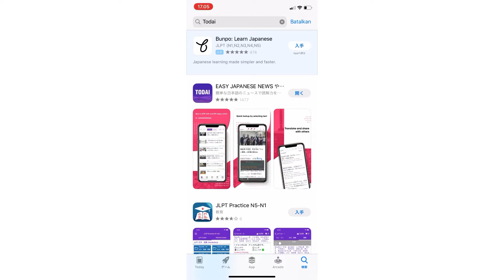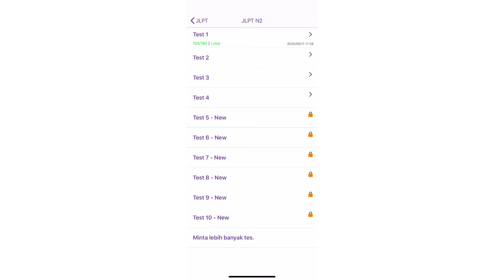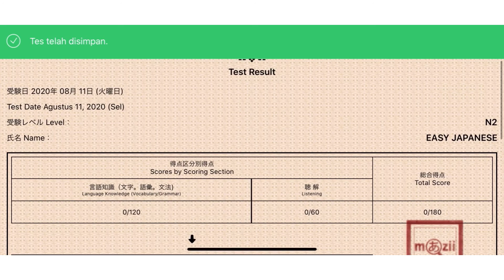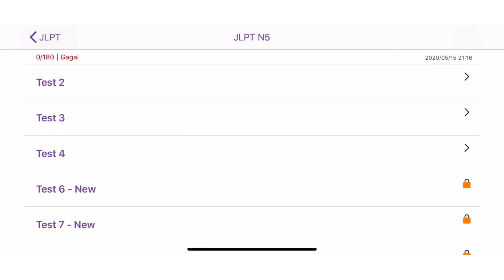BELAJAR DAN UJIAN JLPT ONLINE LEWAT APLIKASI|DIJAMIN LULUS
Belajar jlpt tanpa modal buku, dijamin lulus asalkan rajin.
jlpt n5
jlpt online
jlpt n4
jlpt adalah
jlpt n3
jlpt n5 test
jlpt n1
jlpt n2
jlpt 2020
jlpt artinya
jlpt apa itu
jlpt announcement
jlpt a1
jlpt a b c
what is a jlpt passer
jlpt book
jlpt bahasa jepang
jlpt book pdf
jlpt basic
jlpt content
jlpt c'est quoi
jlpt desember 2020
jlpt di jepang
jlpt download
jlpt dungmori
jlpt december 2020
jlpt december 2020 registration
jlpt december 2020 application
jlpt dokkai n5
jlpt n5 adalah
jlpt ebook
jlpt eju
jlpt example
jlpt exam result
jlpt example test
jlpt english
jlpt exam 2020
jlpt explained
e-japanese jlpt
jlpt for you
jlpt free
jlpt free test
jlpt fokus nihongo sō-matome pdf
jlpt format
jlpt full apk
jlpt flashcards
jlpt grammar
jlpt goi
jlpt grammar pdf
jlpt go
jlpt grammar n2
jlpt grammar list
jlpt grammar n3
jlpt grammar book
jlpt harga
jlpt hsk
jlpt hk
jlpt highest level
jlpt hong kong
jlpt how many kanji
jlpt hong kong 2019
jlpt hasil
hasil jlpt
jlpt indonesia
jlpt itu apa
jlpt in japanese
jlpt info
jlpt indonesia 2019
jlpt in japan
jlpt information
jlpt in japan 2020
jlpt i japanese
i passed jlpt n2
i lost my jlpt certificate
i forgot my jlpt password
i passed jlpt n1
jlpt jepang
jlpt jakarta
jlpt jogja
jlpt jp
jlpt jess
jlpt jakarta 2020
jlpt jogja 2020
jlpt jp samples index
j-cat jlpt
j-test dan jlpt
jlpt.j
jlpt jtest
j-cat vs jlpt
j test và jlpt
j-cert jlpt 比較
j test jlpt 对应
jlpt kanji
jlpt kanji n4
jlpt kanji list
jlpt kanji quiz
jlpt kanji n5
jlpt kanji list pdf
jlpt kanji n5 test
jlpt kanji n3
jlpt level
jlpt listening n4
jlpt login
jlpt level n3
jlpt levels
jlpt level 2
jlpt logo
jlpt level n4
jlpt medan
jlpt medan 2020
jlpt mondai
jlpt means
jlpt money return
jlpt moshi to taisaku n1 pdf
jlpt malaysia
jlpt moshi to taisaku n3 pdf
my jlpt
my jlpt 2020
my jlpt jees
my jlpt result 2020
my jlpt account sign up
my jlpt login english
myjlpt login page
my jlpt registration form
jlpt n5 pdf
jlpt n4 pdf
jlpt n levels
jlpt n meaning
jlpt n 5 test
jlpt overseas
jlpt online result
jlpt official workbook
jlpt online 2020
jlpt overseas jp online results
jlpt online registration
jlpt online.co.id
jlpt o que é
thi jlpt o nhat
thi jlpt o dau
thi jlpt o viet nam
jlpt pdf
jlpt practice
jlpt palembang
jlpt padang
jlpt pro
jlpt pdf download
jlpt practice n5-n1 pro apk
jlpt pendaftaran 2020
jlpt p
jlpt quiz
jlpt quiz n4
jlpt quiz online
jlpt quora
jlpt question
jlpt quiz n3
jlpt quiz n1
jlpt question paper 2019
jlpt result
jlpt registrasi
jlpt results
jlpt registration
jlpt result overseas
jlpt registration 2020
jlpt refund
jlpt result 2019
r/jlpt
jlpt sensei
jlpt score
jlpt surabaya
jlpt semarang
jlpt score level
jlpt simulasi
jlpt soal
jlpt study
s'inscrire au jlpt
s'inscrire jlpt
jlpt test
jlpt test online
jlpt test n5
jlpt test apk
jlpt tingkatan
jlpt test n4
jlpt test 4 you
jlpt tahun 2020
jlpt unesa
jlpt untuk apa
jlpt universitas darma persada
jlpt unsada
jlpt unpad
jlpt usa registration
jlpt dan jft
jlpt vietnam
jlpt vocab
jlpt vocab list
jlpt vocab list n5
jlpt validity period
jlpt việt nam
jlpt validity
jlpt workbook
jlpt website
jlpt wiki
jlpt wikipedia
jlpt workbook n4
jlpt workbook pdf
jlpt words
jlpt workbook n5
jlpt w polsce
jlpt xem ket qua
jlpt xã hội nhân văn
jlpt xem điểm
xem jlpt
jlpt khoa hoc xa hoi nhan van
cách xem jlpt
jlpt zürich
jlpt zapisy
jlpt zürich 2019
zuni jlpt
zuni jlpt grammar
zaru jlpt grammar
jlpt new zealand
jlpt egzamin zapisy
jlpt 07/2020
jlpt 07/2019
điểm thi jlpt 07/2019
jlpt n5 study 01
jlpt 001
jlpt n2 ภาษาไทย文法-001
jlpt n2 ภาษาไทย文法-003
jlpt n1 test
jlpt 1 motherboard
jlpt 12
jlpt 12/2019
jlpt 12/2019 result
jlpt 1 kanji
jlpt1 msi
jlpt 1 kanji list
jlpt 1 how many kanji
jlpt 1 desember 2019
pengumuman jlpt 1 desember 2019
jlpt 2019
jlpt 2020 ditunda
jlpt 202
jlpt 2020 japan
jlpt 2020 login
jlpt 2017
jlpt 2020 corona
n2 jlpt
n2 jlpt practice test
n2 jlpt pdf
n2 jlpt test
n2 jlpt test pdf
n2 jlpt books
n2 jlpt exam
n2 jlpt results
jlpt n3 pdf
jlpt n3 test
jlpt n3 kanji list pdf
jlpt n3 simulation
n3 jlpt
n3 jlpt grammar
n3 jlpt grammar list
n3 jlpt pdf
n3 jlpt kanji list
n3 jlpt test
n3 jlpt practice test
n3 jlpt kanji
jlpt4you
jlpt n4 kanji
jlpt 4 kanji
jlpt n4 test
jlpt 4u
jlpt n4 vocab
jlpt n4 reading
n4 jlpt
n4 jlpt test
n4 jlpt pdf
n4 jlpt test pdf
n4 jlpt download
n4 jlpt kanji
n4 jlpt practice
n4 jlpt kanji test
jlpt n5 book
jlpt n5 kanji
jlpt n5 indonesia
jlpt n5 book pdf
n5 jlpt
n5 jlpt test
n5 jlpt pdf
n5 jlpt book pdf
n5 jlpt book
n5 jlpt kanji
n5 jlpt test pdf
n5 jlpt practice test
jlpt 63
jlpt 62
jlpt n3 in 6 months
jlpt n2 in 6 months
jlpt n4 in 6 months
jlpt n1 in 6 months
jlpt n5 in 6 months
jlpt n1 hsk 6
jlpt 6
jlpt 7/2020
jlpt 7 2020
jlpt 7/2019
jlpt 7/2019 result
jlpt 7/2018
jlpt 7/2019 answer
jlpt july 7 2019 result
jlpt n3 7/2019
sbd jlpt 7/2019
điểm jlpt 7/2019
thi jlpt 7/2019
jlpt 8 digit passcode
8 jlpt exam n5
8 jlpt exam n4
jlpt indo